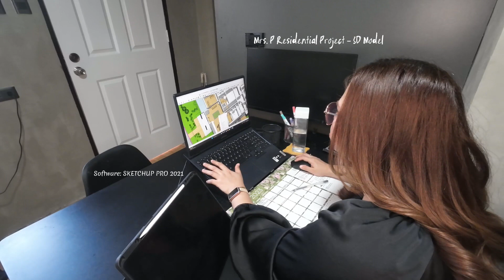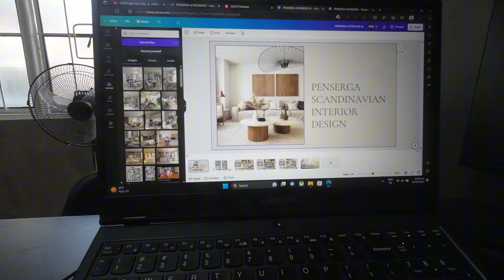Architect’s VLOG DIARIES Ep.01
04:58-05:14 - Nizarmanr Shararti Akram Nizami Comedy
  00:44-03:25 An Experience With #12